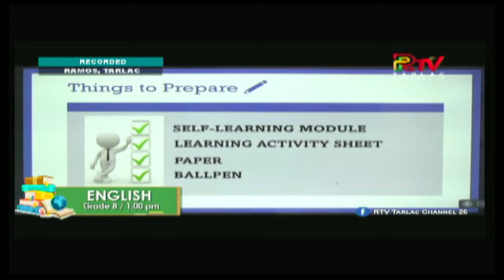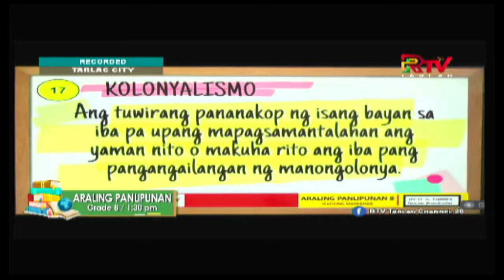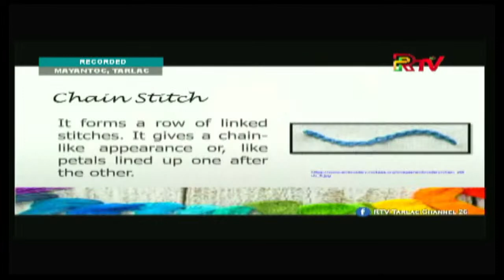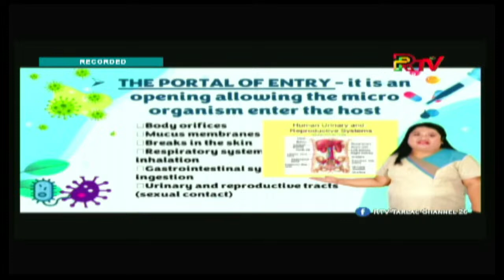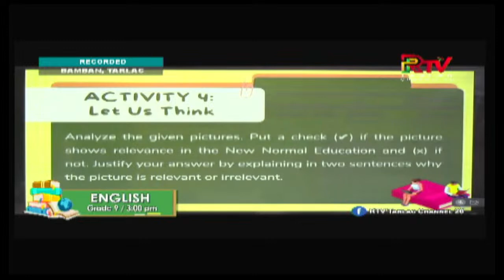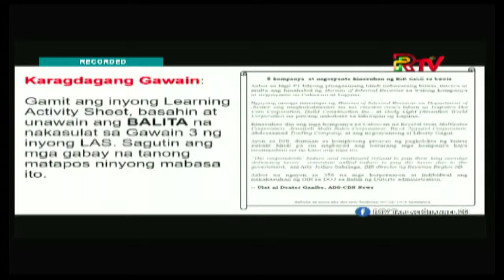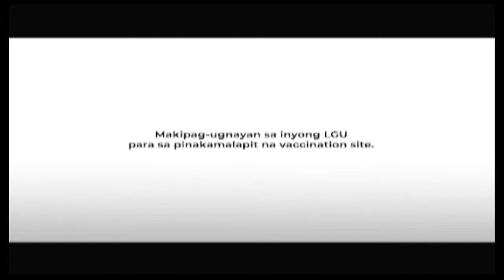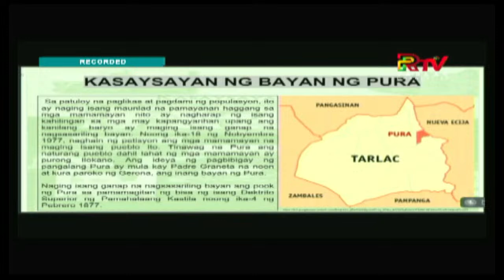WATCH LIVE : RTV Tarlac 26 DEPED - ARAL TARLAK HENYO |MARCH 21, 2023 8:30 AM - 5:30 PM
March 21, 2023 Aral TarlakHenyo discusses the required lessons of Grades 4 and 5 in
the elementary and Grades 8 and 9 in the Junior High School levels.
The lessons are based on the so-called Most Essential Learning Competencies (MELCs).